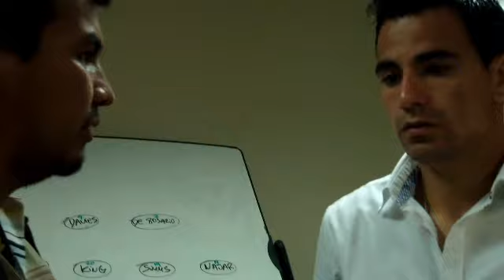Fire 1-1 DC united Marco Pappa entrevista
El guatemalteco marco Pappa habla sobre su futuro